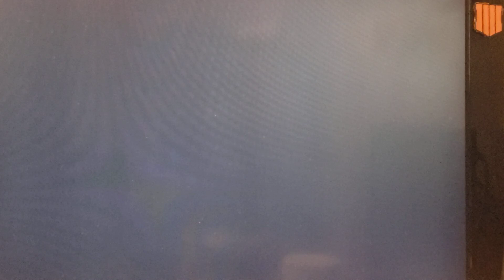I'm bad without Aim assist